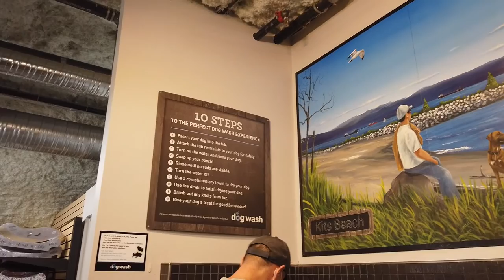Pet Wash For Free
First time to BC Interior